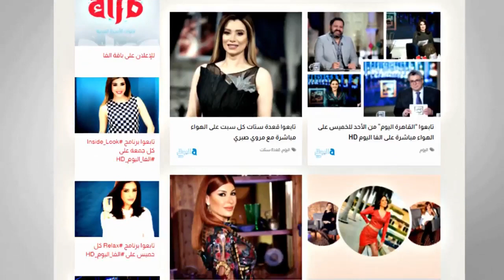في ذكرى ميلاده.. تعرفوا على الرأي الفني للفنانة جميلة عوض في جدها النجم محمد عوض